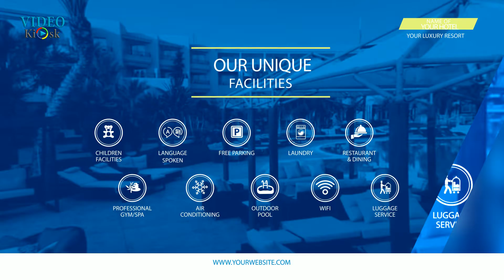Hotel and Real Estate Property Video - VPK-011HPT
Hotel and Real Estate Property Video
Check out this fantastic video most commonly used for hotel, commercial or real estate property tours. Wow your seller, buyer or client today!

Increase your conversion, sell more houses, increase your seo.